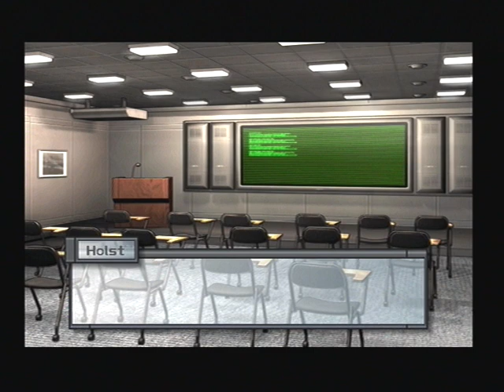Airforce Delta Strike (Deadly Skies III) Mission. 2 operation H4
Deadly Skies

Developer: Konami (JPN)
genre: flight simulation
Plattform: Play Station 2
Compatibility: unknown
Gameplay Played on: Play Station 2 Slim
Region Code: PAL

Mission Info:
This is the second Mission of the Game